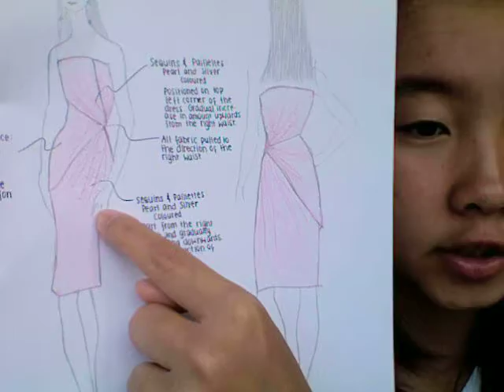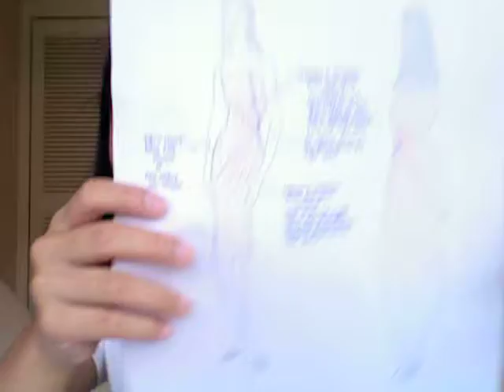Saturday; Fashion Loveee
Warning: BORING.
): Sorry you guys, my mind wasn't concentrating.

(Less than 5 more subbies to 100!!!)